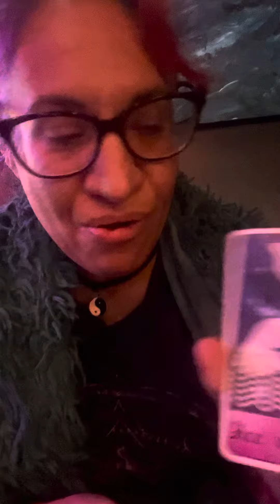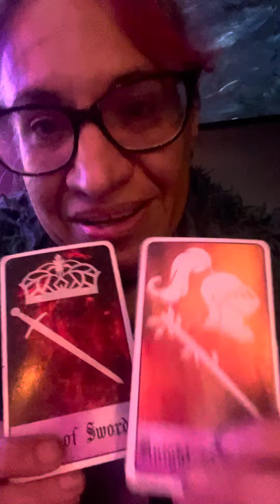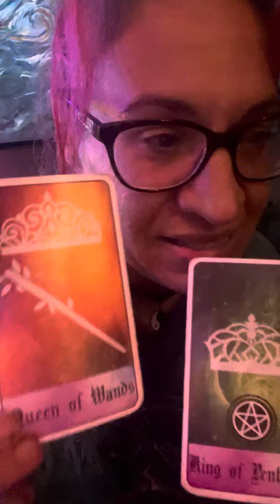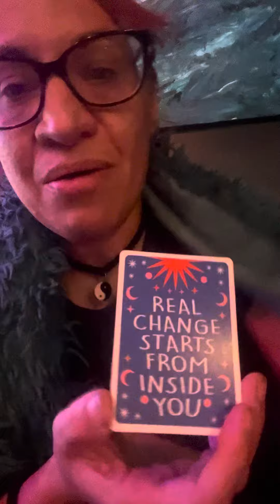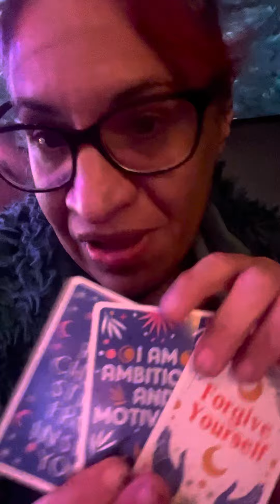🚨SOMETHING tried to BLOCK THIS MESSAGE from getting to you!!! 😮🤯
I’m an artist, writer, actor, model, healer, starseed, shaman, life coach, influencer, and channeler.
As A channeler I allow myself to serve as a conduit for guidance to flow through me from a higher consciousness, divine energies, and/or higher realms of knowledge.
These messages may encompass insights, advice, or spiritual guidance that are intended to
provide clarity, guidance, and healing.
Shared with you as a source of inspiration, Enlightenment or support on your spiritual journey

With the type of reading you want (ie General, Love, Money, Health, Career, Spiritual Guidance, Angel Message, Ancestor Message) or a specific question and I’ll respond with the pricing and payment options. Once I receive payment, I’ll email you the link with your personal reading within 48 hours

Right Person, Wrong Time: From the Mixed Up Heart of Juniper M Martinez

Kayla’s adventure in Dreamland 😇😍😇😍   🎁🎁Present for the kids on your list!🎁🎁

Faith😇💯🙏

…… thank you all for Being here! You are 🥰 loved. Your life matters !!!